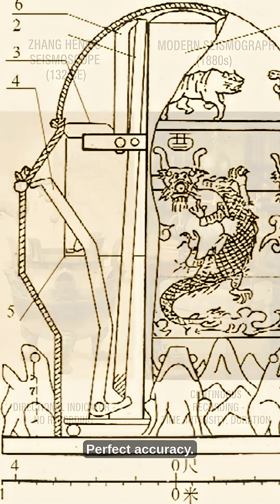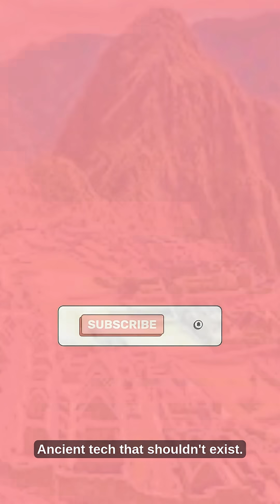This 1800-Year-Old Machine Detected Earthquakes With DRAGONS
🐉 In 132 AD, Chinese genius Zhang Heng created something impossible...

An earthquake detector made of bronze dragons and toads that could pinpoint the EXACT direction of earthquakes hundreds of miles away.

🔥 MIND-BLOWING FACTS:
• 8 dragon heads holding bronze balls
• First earthquake detected: 400 miles away in Gansu
• 1,800 years before modern seismographs
• 100% accurate direction detection
• Knowledge was lost for centuries

This isn't science fiction - it's REAL ancient technology that shouldn't exist.

📚 SOURCES VERIFIED:
✅ Historical records from Han Dynasty
✅ Archaeological evidence confirmed
✅ Multiple academic sources cited

Next: Inca stones that fit so perfectly, no modern tools could cut them.